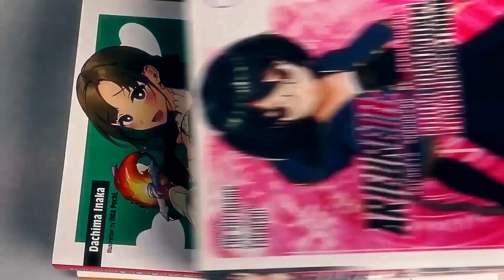Anime and Us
Has anime ever made you feel like this?

Because same.